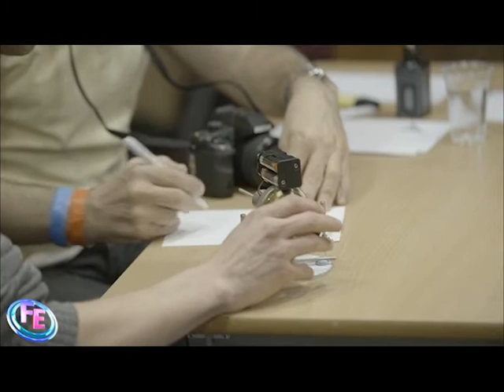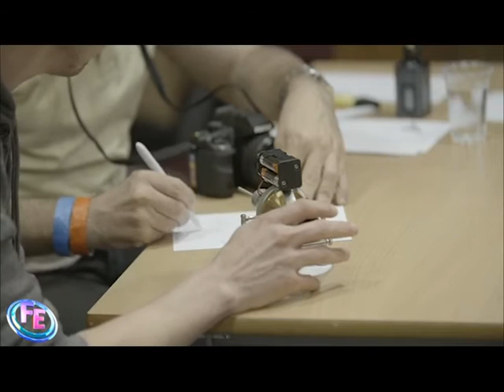A close look at the gyroscope with Rob Durham (FE convention UK 2018)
Sadly we didn't had the chance to really present this, it has been a long but great weekend and we wanted to thank Rob for trying to showcase the gyro, we hope to have a chance to give this mini workshop a go next time!